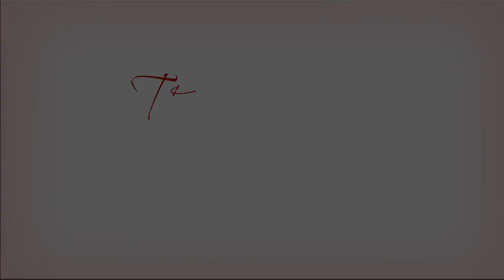The Sherard Show: Featuring Lettrice Lawrence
This special podcast episode of the Sherard show features one guest Featuring Lettrice Lawrence a songwriter. We hope you enjoy it until next time from your crew at the Sherard Show. This is your Host Sherard!

Credits:

Sherard -Host
Camera - Mark Walker

Special thanks to our guest:
- Lettrice Lawrence